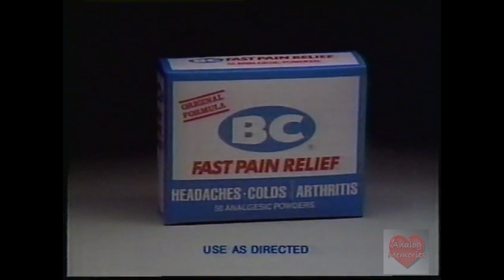BC Fast Pain Relief | Television Commercial | 1990